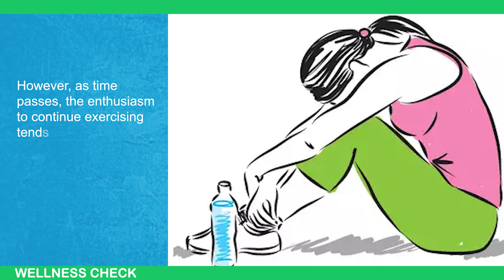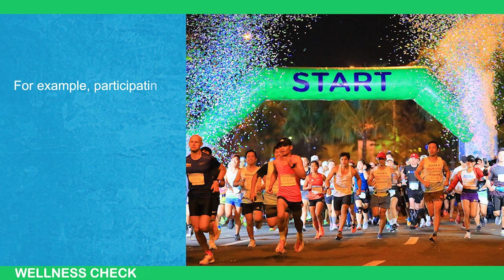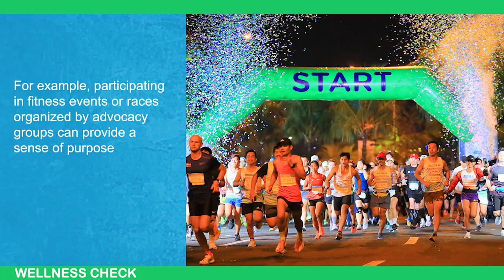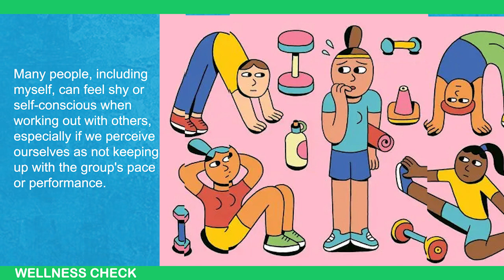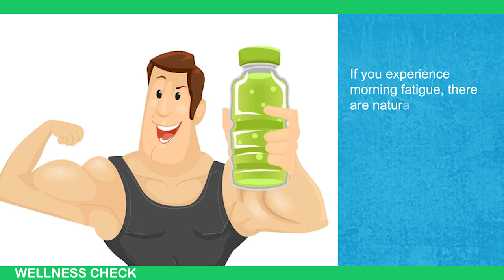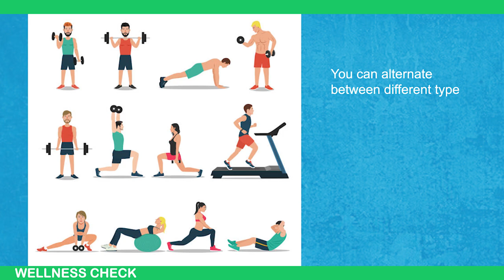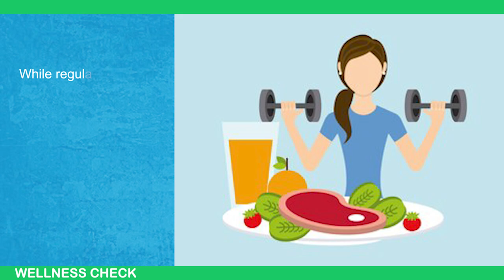GET PUMPED! 4 Powerful Ways to Boost Exercise Motivation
4 Powerful Ways to Boost Exercise Motivation

Struggling to stay motivated with your exercise routine? You're not alone! In this video, we share four powerful techniques that can help you stay committed to your fitness goals. Whether you're a beginner or a seasoned athlete, these tips will boost your motivation and keep you on track.

From setting achievable goals to finding the right workout buddy, we cover strategies that work for everyone. Discover how to make exercise a fun and rewarding part of your daily routine.